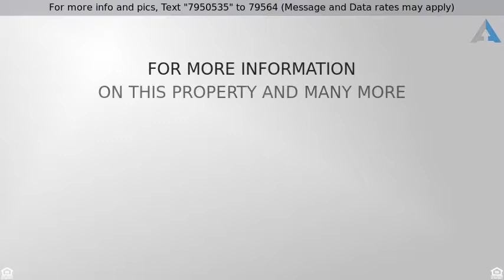Priced at $1,200,000 - 16259 Aurora Crest Drive, Whittier, CA 90605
Welcome to the Friendly Hills Estates! A Luxury Cu

Welcome to the Friendly Hills Estates! A Luxury Custom estate, with amazing Canyon Views, that is spectacular down to every detail. Enter into an absolutely gorgeous foyer leading into a beautiful formal living room with a floor to ceiling fireplace then into a classy dining room perfect for entertaining. This Upscale Masterpiece features 5 bedrooms, 5 bathrooms, including an enormous master suite plus a Jacuzzi tub and an oversized walk-in closet, and a library! The main level features a fabulous gourmet kitchen with top of the line stainless steel appliances, a ton of cabinet and counter space finished with custom granite counter tops. The kitchen flows beautifully into a large eating area which opens into a massive family room with a custom wet bar, perfect for cocktail parties, topped off with another gorgeous fireplace. Don’t forget to the amazing view from every window of the home! Highlighting 3,808 SQFT of living space and a vast lot of 16,566 SQFT, you can see it all from the back patio. The lot also features a spacious attached 3 car garage and amazingly well maintained landscaping and lawns. When you walk up the custom brick steps and enter this gem, you will know you are home! Thank you so much for viewing this home.